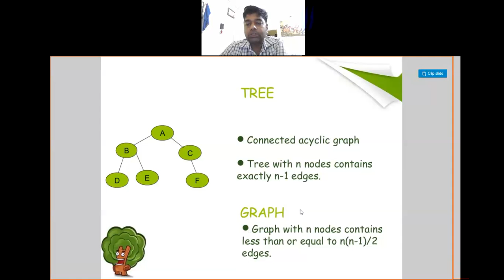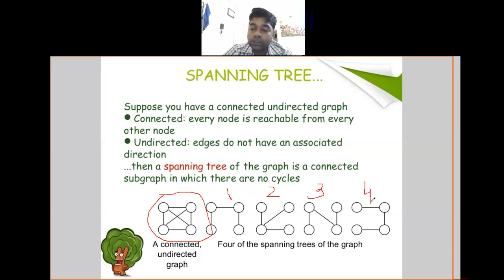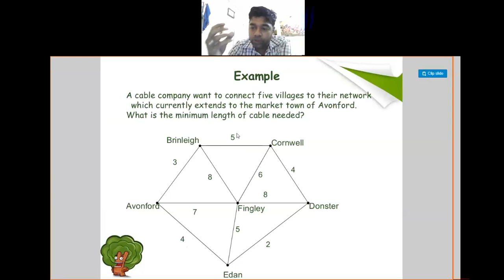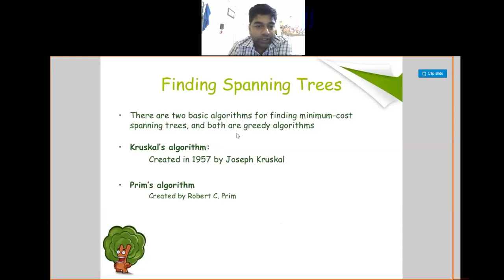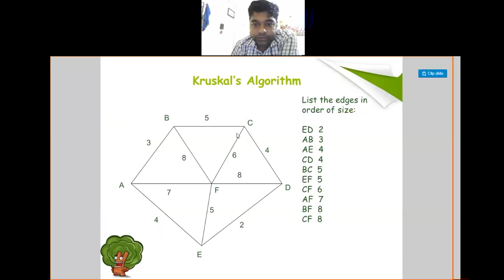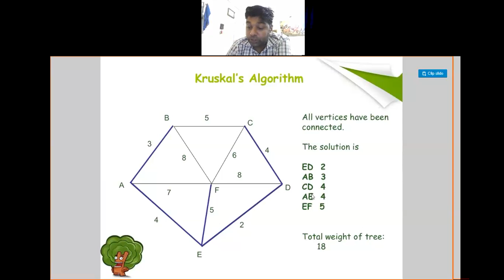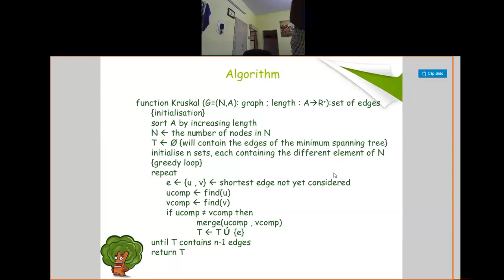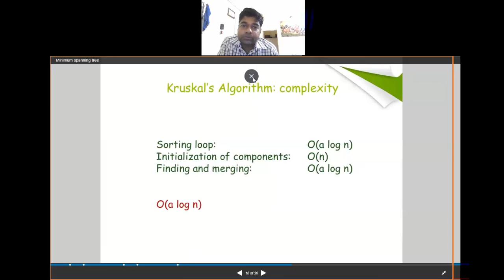Kruskal Algorithm for MSP